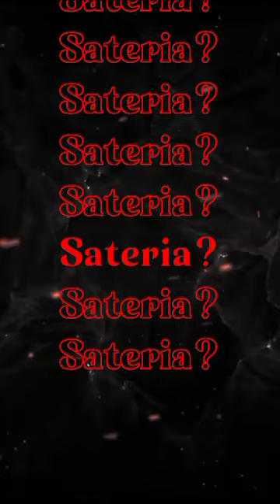PROMO KEJOHANAN SUKAN TAHUNAN KALI KE-21 TAHUN 2023 SMK TAN SRI MOHAMED RAHMAT